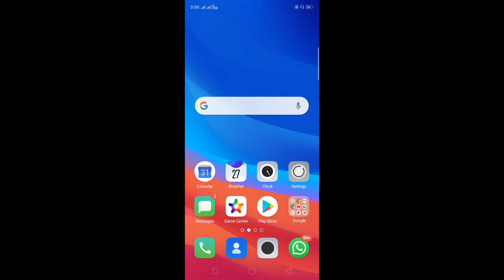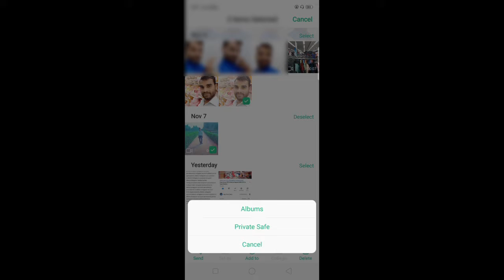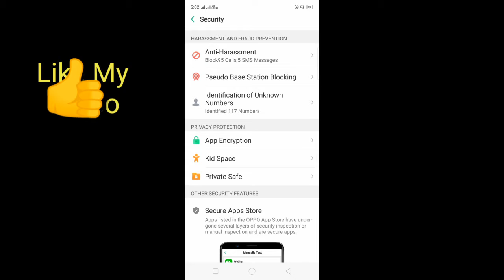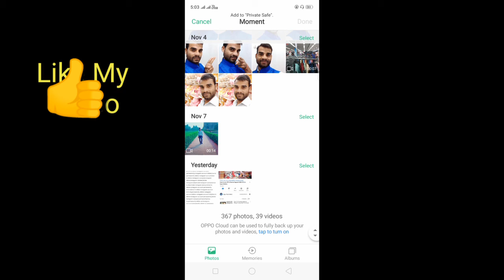How to Hide Photo and Video| Apane Photo aur Video ko kaise chhupaye|How to set Display auto off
Hi

 Dosto aaj ki es video me mai apko Bataya hu  ki aap apane Oppo Mobile  Ya Kisi  bhi Mobile me  apana Private Photos aur Videos ko kaise Hide ya chhupa sakate hai Ummeed hai ye video apko Pasand ayega.

Solve Queries-:

1.How to Hide Private photo and Video
2.How to Hide Photo
3.How to Hide Video
4.apane photos ko Kaise Chhipaye
5.mobile me Photos aur Video ko kaise chupaye
6.Without any app Hide photo, video
7.How to Save Photo and Videos
8.photo Video
9.Video
10.Photo ko kaiseछुपाये
11.Oppo as Mobile